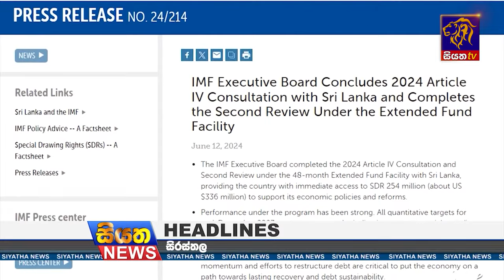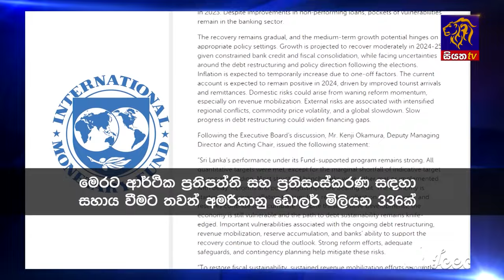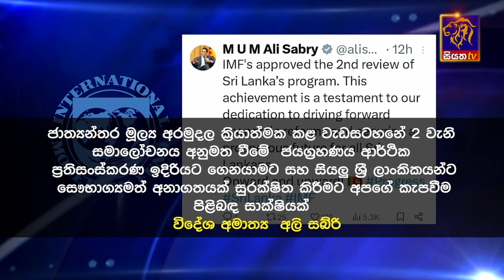Siyatha News | 06.00 AM | 14 - 06 - 2024